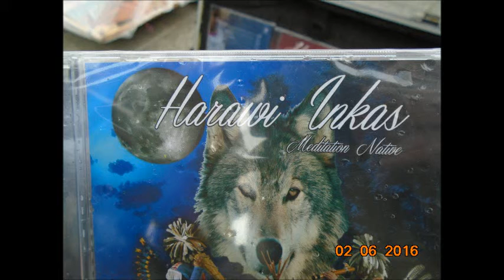Haraui Inkas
Torino 2 giugno 2016
Haraui Inkas .- piazza Castello